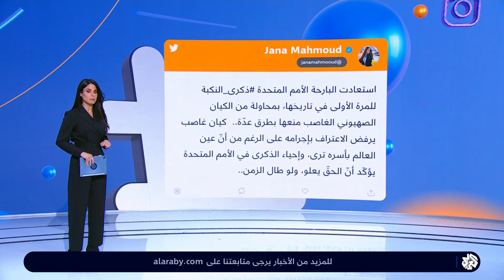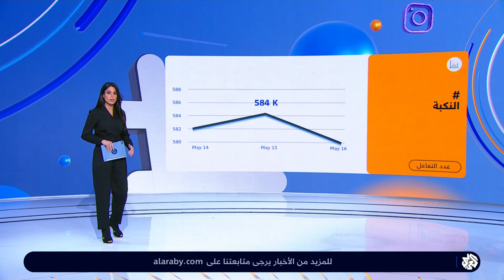الأمم المتحدة تفاجئ الجميع وتحيي ذكرى النكبة للمرة الأولى.. أي دلالات لذلك؟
فاجأت الأمم المتحدة العالم بإحياء ذكرى النكبة بحفل ضخم في الذكرى الـ75 للنكبة، في قاعة الجمعية العامة للأمم المتحدة في نيويورك ولأول مرة في التاريخ، وجرى الحفل بتنظيم من لجنة الأمم المتحدة المعنية بممارسة الشعب الفلسطيني لحقوقه. وقد تفاعل المغردون مع وسم النكبة.